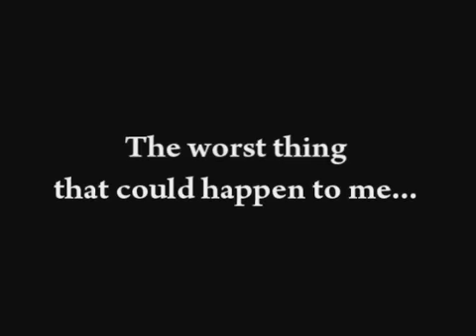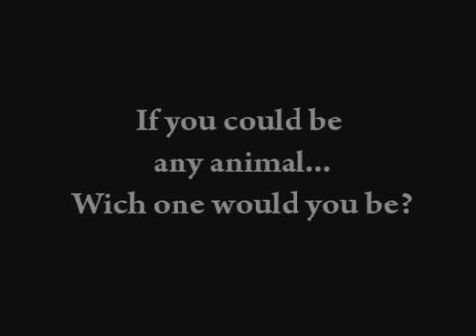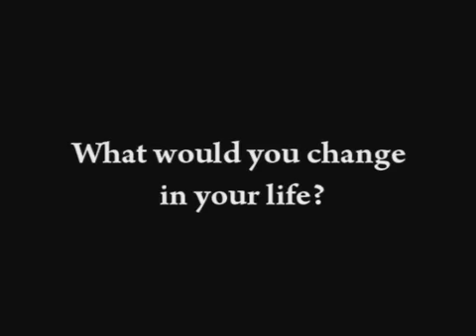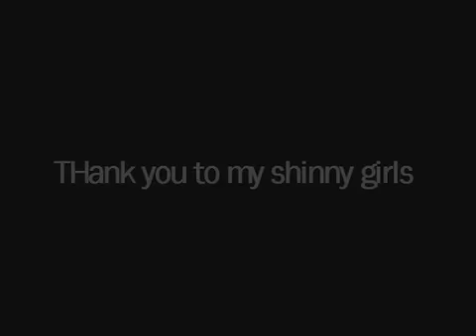Thinking through LIFE.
Four amazing women, Four different ages, THey are gathering together in one video to answer the same questions from their age point of view. Would you respond the same 10 years ago? 20 years ago? or 20 years forwards? I casting down this AmAzing persons that gave life to my idea. THank you so much Enoa, Mia and Margaret for making this video possible. THey have very different, creative and fresh channels, I invite you to visit them!!! You will keep the three of them! You can find more about Enoa and Ericka (her mom) THank you to heffasaurus and nbwulf for the awesome pictures from Toronto888 that I inluded here.

(more)(